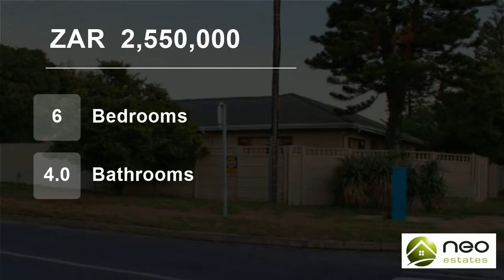6 Bedroom House For Sale in Flamingo Vlei, Blouberg, Western Cape, South Africa for ZAR 2,550,000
This ultra spacious property offers multiple living or Investment options!

2 dwellings on one erf for the extended family ? the 2 homes can be fully separate offering 2 completely independent houses with 3 bedrooms each or they can be incorporated into 1 massive 6 bedroom, 3 bathroom, 2 kitchen, 4 reception roomed home.

Alt...